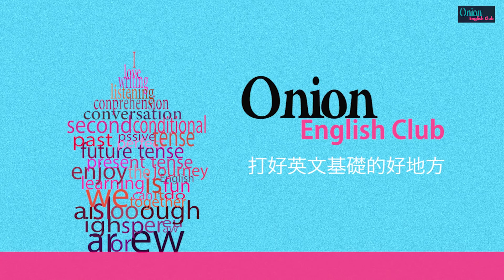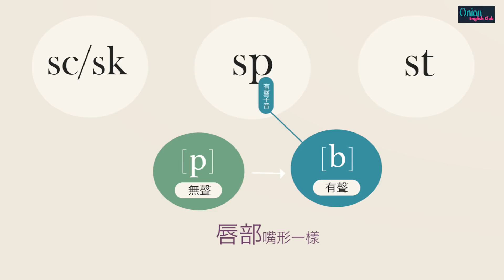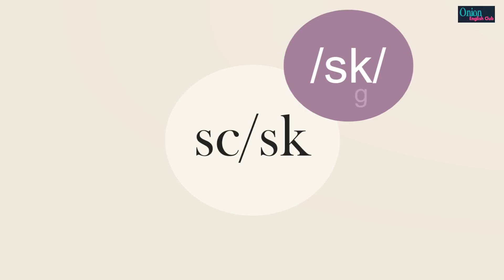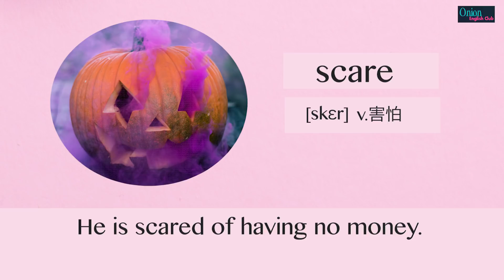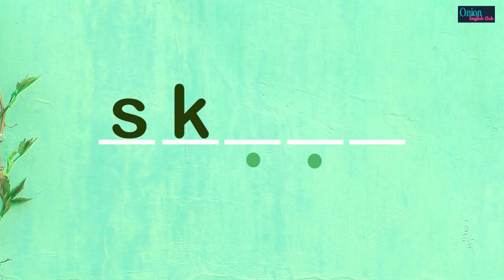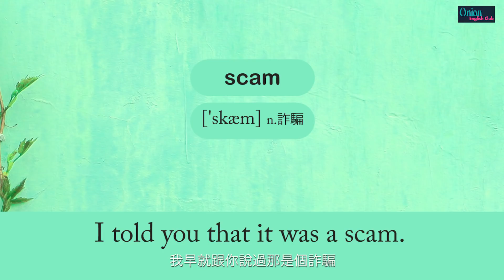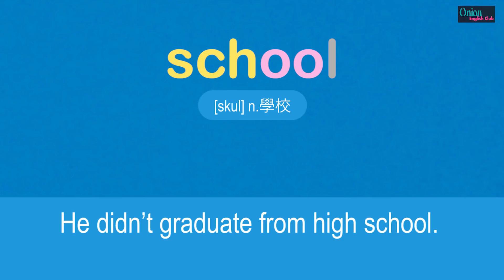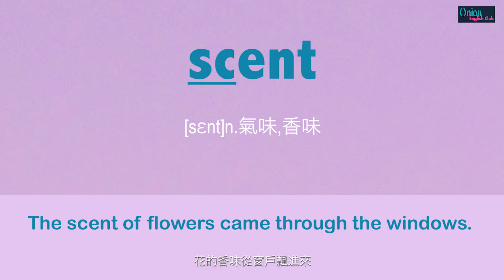L26 自然發音SC/SK子音字群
我們有打好英文基礎英文課程，帶您一起把英文基礎打好，邁向英文學習成功的第一大步。

⭐️開學季優惠活動：即日起～2/14

💎打好發音基礎課程：
⭐️『發音＋拼音』線上課程：3600元
💎打好文法基礎：（國中＋高中文法全部內容）
⭐️『基礎文法』線上課程：9200元
💎閱讀課程
⭐️『理解力衝刺班』線上課程：2300元（早鳥價，目前課程還在上傳中）

⭐️『發音』＋『文法』課程合購10800元(輸入文法折價卷後為9912元）
➡️合購請您將『發音』『文法』課程放到購物車中就可以顯示合購價格
➡️合購不包含書籍，但是都可以加價購買書籍。（結帳時請往下滑有加購選擇）

『基礎文法課程』『發音＋拼音』『理解力衝刺班』課程也有開放免費預覽，歡迎到我們的購買連結觀看喔！（到了「我的課程」頁面，有寫“預覽”的都是可以看的）